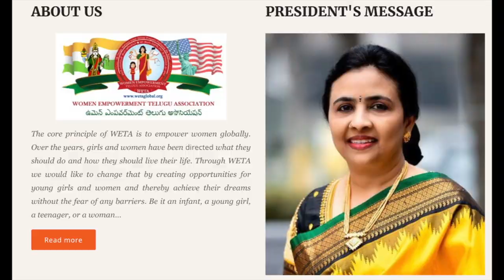Piluputv Exclusive : WETA Mothers day in ATA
Women's Empowerment Telugu Association - Mothers day program in Maryland.